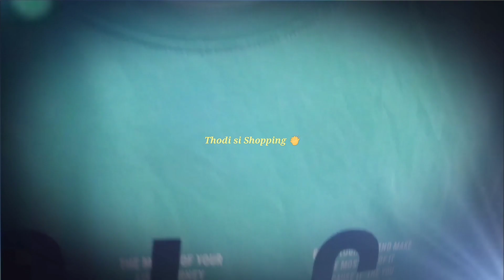Free Kya Mil Gaya Aaj Aisa🤔|| Makeover Time || Mother Daughter Time ⌚|| Adhyaa's Family Tales 🙂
Hello friends,

Hope you have started liking our weekly Vlogs.
This week was all about little makeover with hair cut which was long awaited for both Adhyaa and myself.

Keep supporting 💛💚💛

Best Regards
Adhyaa's Family Tales